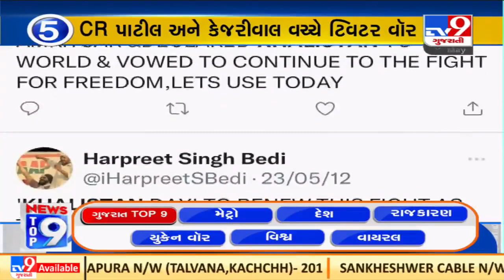Top 9 Gujarat News Update | 02-05-2022| TV9GujaratiNews